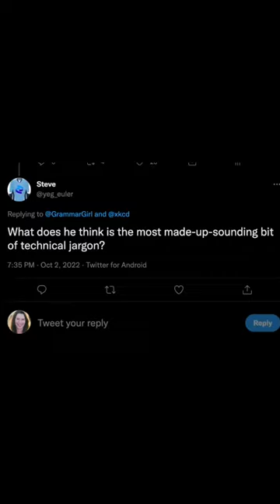￼xkcd: the weirdest sounding technical jargon ￼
Randall Munroe of xkcd joined me this week for the Grammar Girl podcast! It comes out tonight (10/20). Here’s a taste!